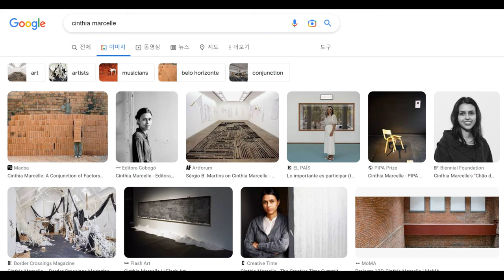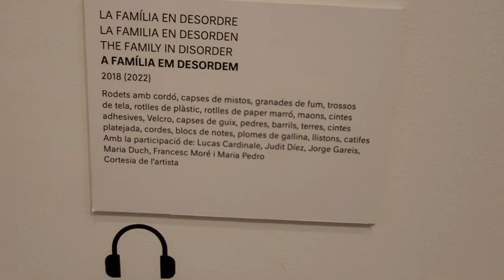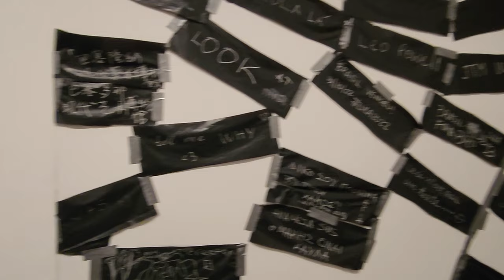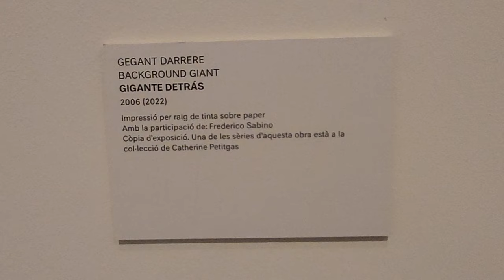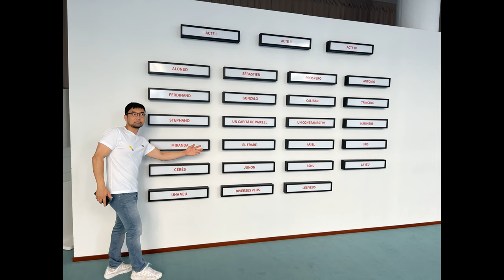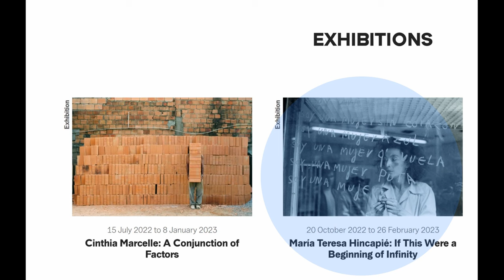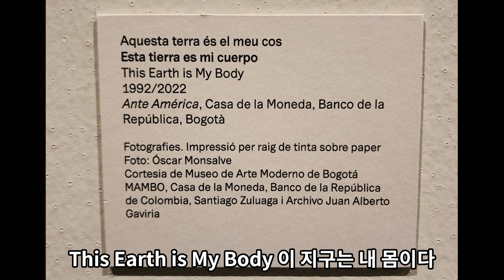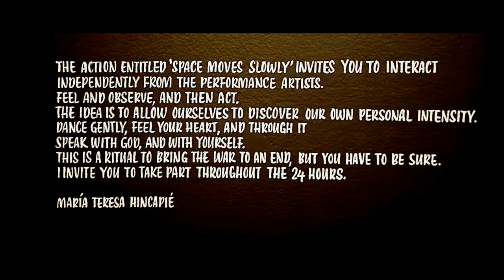바르셀로나 현대미술관 (Museo de Arte Contemporáneo de Barcelona; MACBA)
바르셀로나 현대미술관에서 María Teresa Hincapié와 CINTHIA MARCELLE 의 전시회가 열렸습니다. 처음 접해보는 예술가들이라서 생소하지만 인상깊었습니다